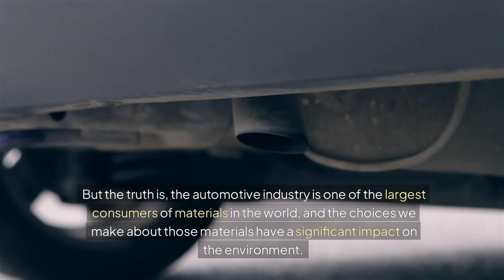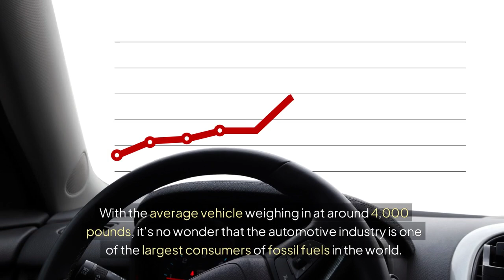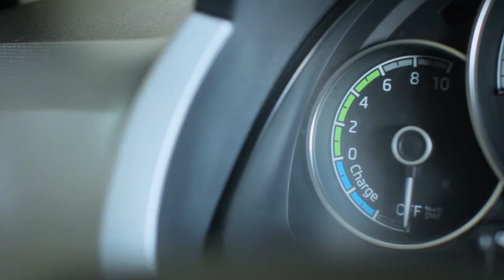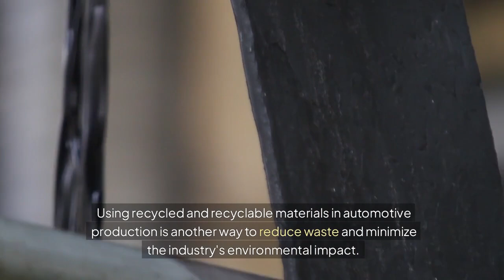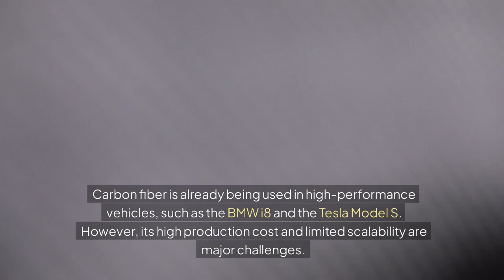Sustainable Automotive Materials: The Future of Car Manufacturing | Part 1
In this video, we delve into "Sustainable Automotive Materials: The Future of Car Manufacturing." Explore how innovations in eco-friendly materials are reshaping the automotive industry. From recycled components to bio-based materials, discover the advancements driving sustainability in car production. Learn about the benefits of these materials for the environment and the future of transportation.